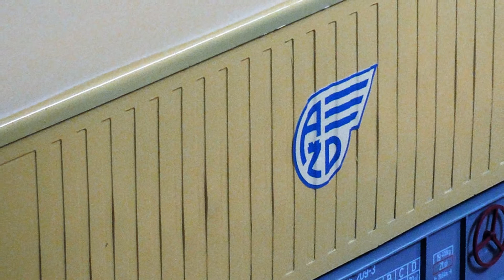Prezentace - model T 478.1183 a jiné | 13.6.2016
Model (funkční) lokomotivy T 478.1183 v měřítku 1:15 z rukou profesionálních modelářů pod firmou Jaroslav Vraštil KOVOOBRÁBĚNÍ